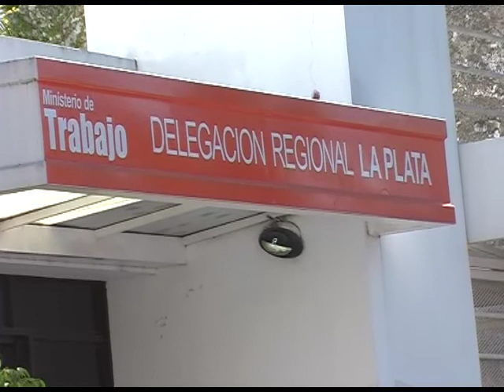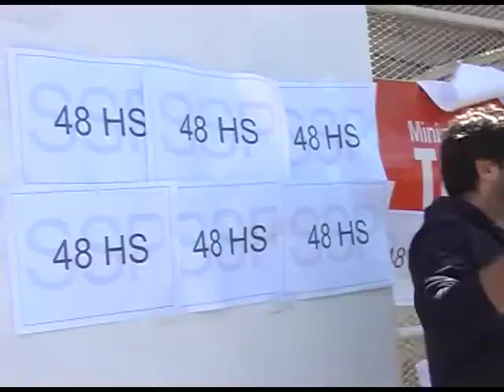QM NOTICIAS - PARO DE SALUD PUBLICA